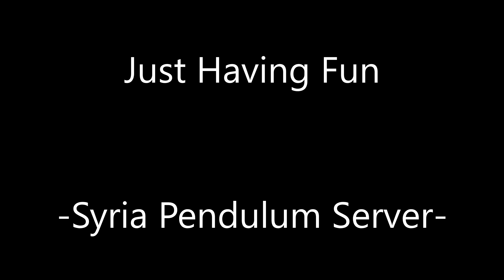DCS - Syria - J-11A - Online Play - Just Having Fun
Sunday cruise in the Chinese Russian.

Target rich

Digital Combat Simulator World (DCS World) 2.5 is a free-to-play digital battlefield game.

Our dream is to offer the most authentic and realistic simulation of military aircraft, tanks, ground vehicles and ships possible. It also includes a flyable Russian Sukhoi Su-25T ground attack aircraft and the famous WWII North American TF-51D fighter. An additional more than two dozen aircraft are available for purchase.